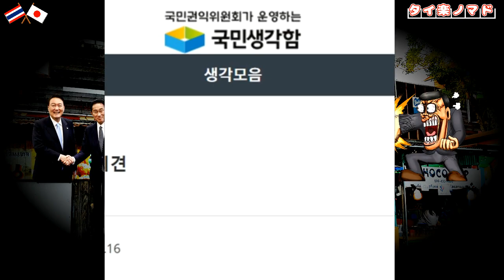(韓国メディア) 日韓条約は白紙に戻し新条約を結ぶ！日本の天皇陛下が訪韓して謝罪すれば丸く収まる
是非フォローお待ちいたしております🤗 普段のタイ楽とはまた一味違った(？)発信もしています😎

今回もご視聴頂きありがとうございます。

◆動画内容に関連した参考リンク👉
中央日報（１）

◆人気の関連動画も併せてご覧ください🤗

韓国メディア報道「日韓通貨スワップの可能性」に国民「日本は我が国の経済力で立ち直る」

(唖然)韓国ネット炎上！米国人女性が店で服を見ていたらいきなり背後から蹴り(注)後頭部ではないｗ

(儒教国)韓国籍の女が北海道のホテルで高齢女性に暴行し逮捕…タイ人「奴らは○○人を前にすると黙る」

(噴いたｗ)辛坊治郎「レーザー照射棚上げで騒ぐな…韓国は日韓問題で日本に利する譲歩をしている」

◆人気のショート動画がこちらです！🤗

日本共産党・吉良よし子参議院議員「耳を疑った！酔った若い子たちが君が代を歌っているなんて」

【入管法改正】れいわ新選組・大石あきこ議員「輝いてる❤」大阪入管の被収容外国人を見て恍惚とする

(黙れ！) 日本の神社破壊で逮捕の外国人イスラム教徒にムスリム協会が聖典を引用し条件付き謝罪

◆撮影場所
タイ王国

　　ご挨拶
タイ移住20年。日々の気になる日本のニュースや話題について、タイ在住日本人の視点からタイ人の反応などと共にお届けします。

タイ楽の日常やニュースについての感想など、動画ではご紹介しきれないレアな情報含め公開しています。

YouTubeサブチャンネルです。
現在は緊急公開用となっています。いざという時の為に、ご登録して頂ければ幸いです。

ニュース、Twitter同様こちらでも動画公開情報などを発信しております。

タイ楽の日常生活、観光写真などの画像を公開しています🤗